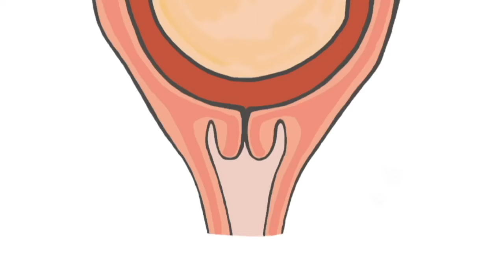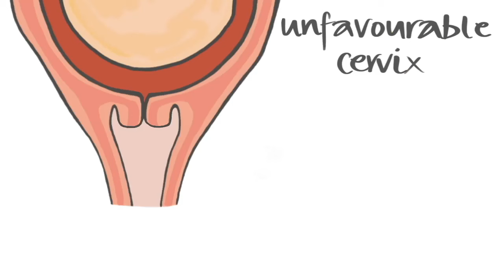Hormonal methods of induction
This video covers the alternative method of induction, the propess pessary.  We describe propess insertion, when we would use a propess over a Cook balloon, when we try and avoid using propess and the risks and benefits.